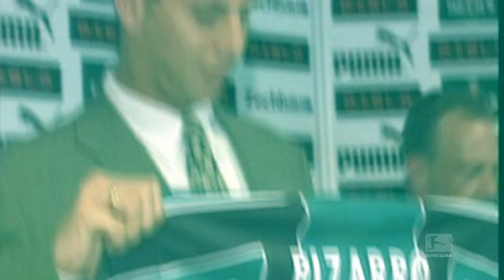Top 10 Veterans - Longest-Serving Current Bundesliga Players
NFL quarterback Peyton Manning has called time on his incredible career after 18 long years. The 39-year-old fought back tears as he announced his retirement from American football off the back of winning Superbowl 50. The Bundesliga also has a few players that have been around a long time and are still playing at the top level. We've put together a top 10 of the longest-serving players among the current crop of Bundesliga stars.

The Official Bundesliga YouTube channel gives you access to clips from Germany's football league that you won't find anywhere else. to see what all the noise is about!